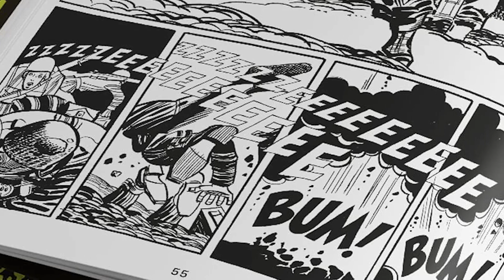Melhores de Janeiro Parte 2 | Antiplano #10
Nesse vídeo falamos as melhores obras que lemos, assistimos, ouvimos, comemos em Janeiro de 2023.
Citamos Djonga, Casamento As Cegas e Um Cadáver no Rio Imjin.